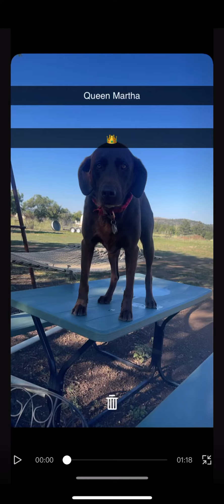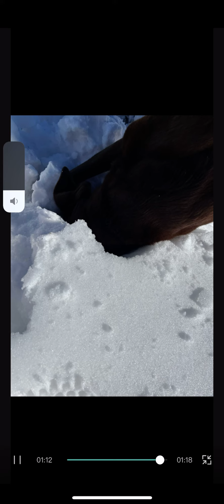My amazing dog￼